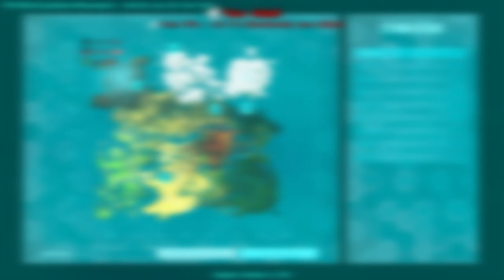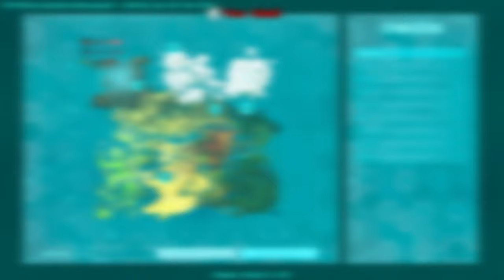Online Wiping our Enemies and Fighting Cheaters in ARK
In this video I clap some cheaters and raid baboon tree online.